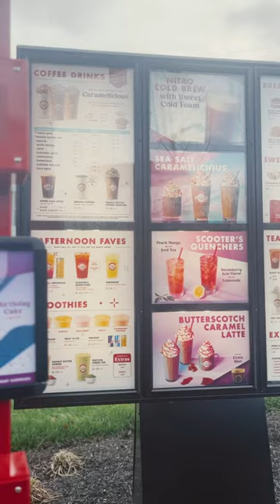I’m rating this drink from @Scooter’s Coffee 9/10! ￼cofffeelover